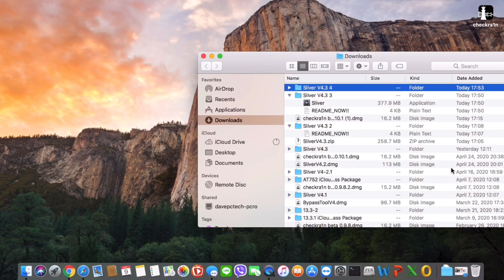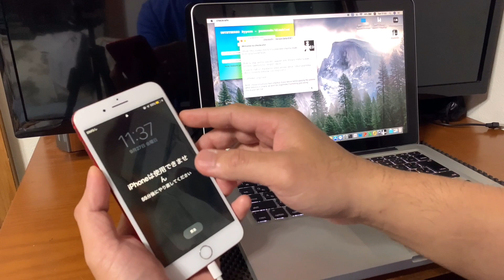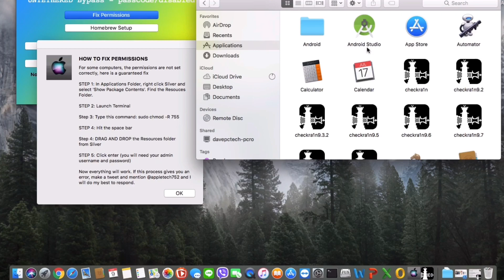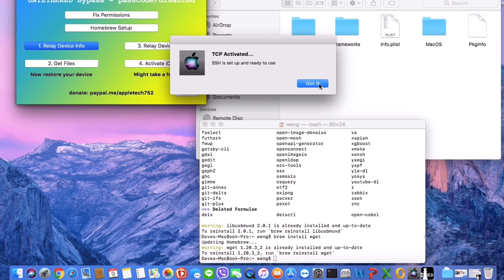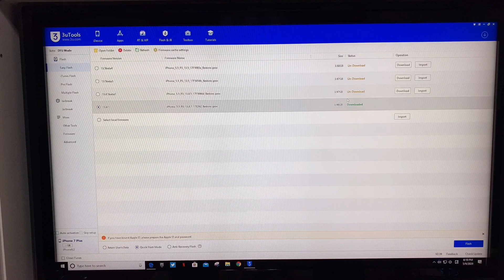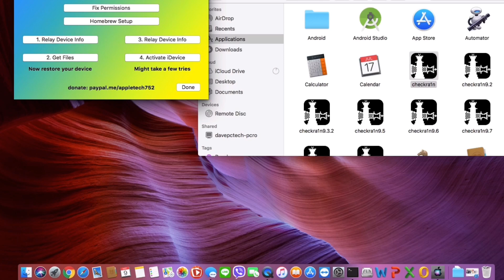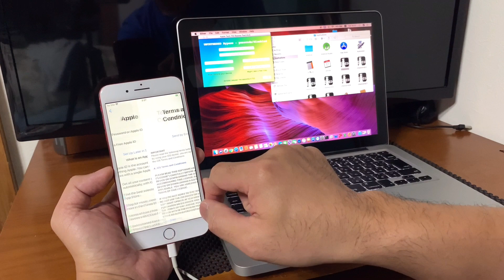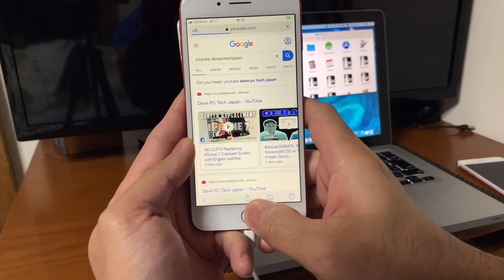100% Free! LATEST! Disabled/Passcode/iCloud Locked iPhone - BYPASS TUTORIAL |TAGALOG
LATEST !!! Disabled/Passcode/iCloud Locked iPhone - BYPASS TUTORIAL  |TAGALOG
With Cellular DATA, Text, Call, Appstore Download and Untethered Bypass.
This is only guide on how to Activate your Disabled iPhone, FORGOT Passcode/iCloud Account and DO IT WITH YOUR OWN RISK!

Tools NEEDED:
MAC OSX and Windows PC

How to install Homebrew
Open Terminal and copy paste the command below